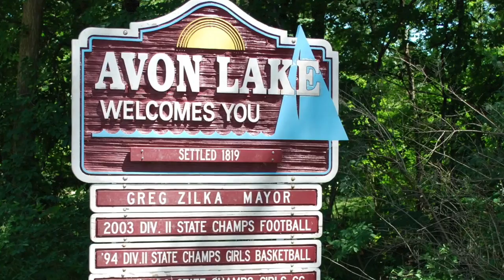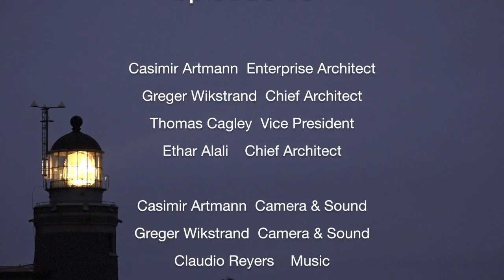Are all contracts this bad | Wikstrand, Cagley, Alali and Artmann | S4E57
Greger Wikstrand, Thomas Cagley, Ethar Alali and Casimir Artmann discuss how to write contracts that is a win win for both involved parties.

This is the first of four parts recorded at a live session in December 2016.

Links

This episode was recorded via Google Hangouts
from UK, US and Sweden.